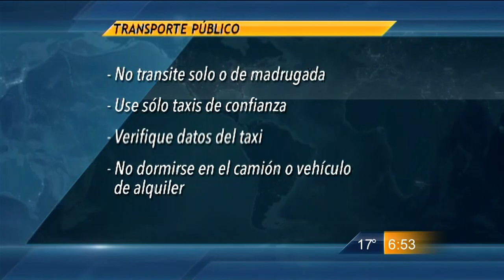Las Noticias - Exhortan a prevenir delitos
El Secretario de Seguridad Pública de Escobedo, el general brigadier Hermelindo Lara Cruz, dio algunas recomendaciones para no ser presa fácil de la delincuencia...